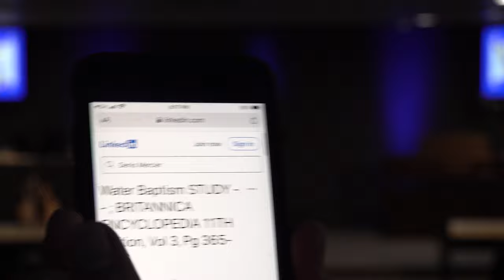The danger of distorted Doctrine | Pastor Steve Crow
2 Timothy 3:16, KJV

"For the word of God is quick, and powerful, and sharper than any twoedged sword, piercing even to the dividing asunder of soul and spirit, and of the joints and marrow, and is a discerner of the thoughts and intents of the heart."